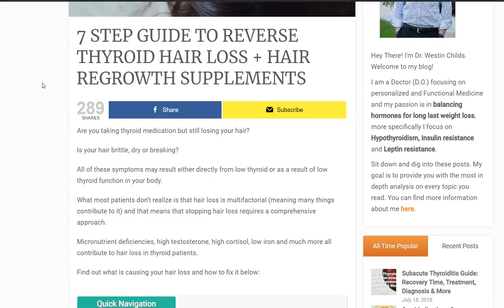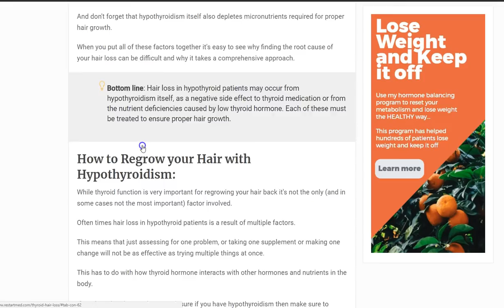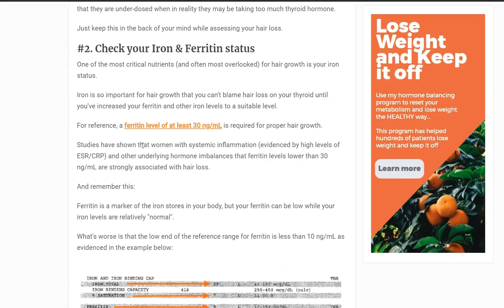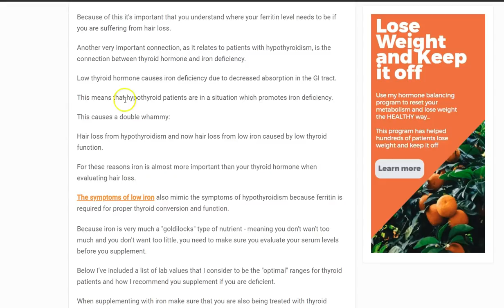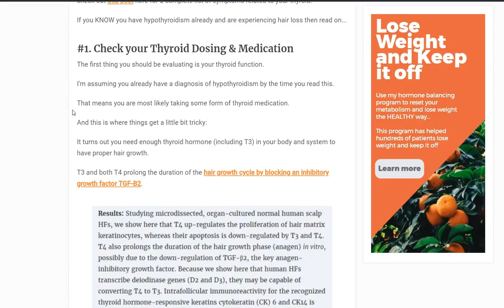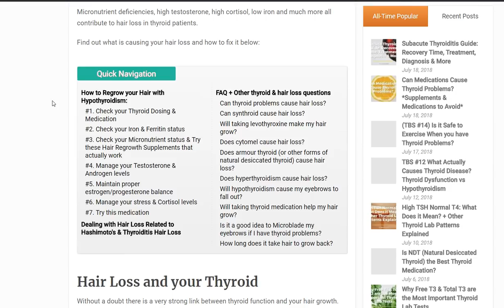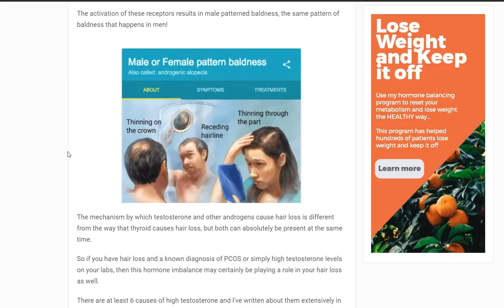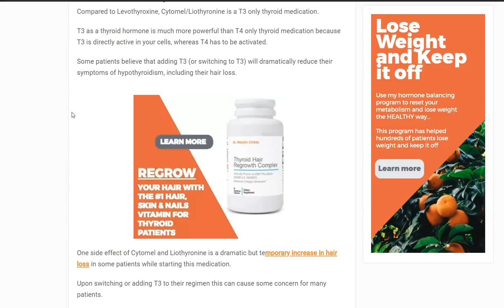(TBS #15) Why Does Hypothyroidism (& Hashimoto’s) Cause Hair Loss?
Today is all about your thyroid and hair loss.

Hashimoto's and hypothyroidism often result in hair loss in many patients which can be a big struggle.

Finding the cause of hair loss in your situation is incredibly important and can help you regrow your hair.

I've created 4 main categories that lead to hair loss in thyroid patients that need to be evaluated in each case of hair loss:

#1. Your thyroid medication dose.
If your medication is too high or too high it may result in hair loss. Most people suffer from an insufficient dose or lower than normal free T3 levels which lead to hair loss. But some patients may have a suppressed TSH and high free T3 which can also contribute to hair loss. It's important to make sure your dose is in that Goldilocks range.

#2. Your iron (or other nutrients) levels.
Perhaps one of the most important factors for hair growth is your ferritin or iron level. Thyroid patients are at increased risk for iron deficiency (low ferritin) which will make growing your hair back impossible. Make sure to check your ferritin and ensure it is in the optimal range (40-60).

#3. Your thyroid medication itself.
One of the most frustrating things for patients to learn is that their thyroid medication itself can lead to hair loss. This is usually the result of inactive dyes or fillers inside of the medication. You can fight this problem by simply switching to a different medication inside the same class (switch it with a "cleaner" version).

#4. Testosterone and androgen levels.
High testosterone (or high androgen) can lead to hair loss as well in hypothyroid patients. Low thyroid hormone can dysregulate testosterone metabolism and lead to high levels of DHT. You can fight this by taking certain supplements to help force testosterone conversion away from DHT.